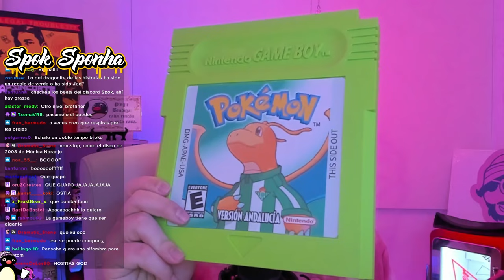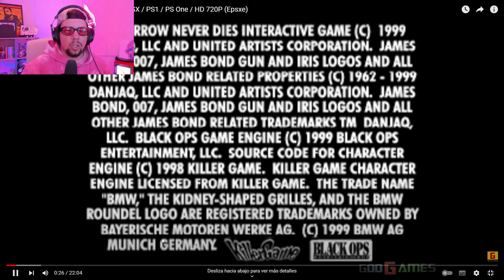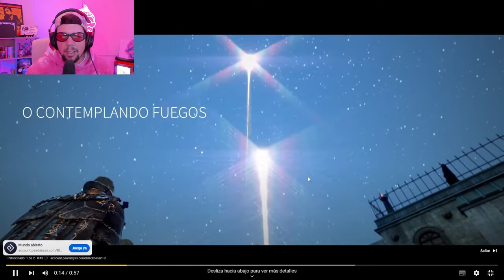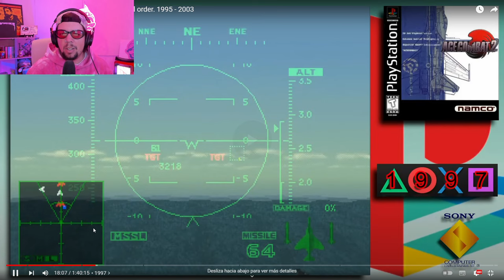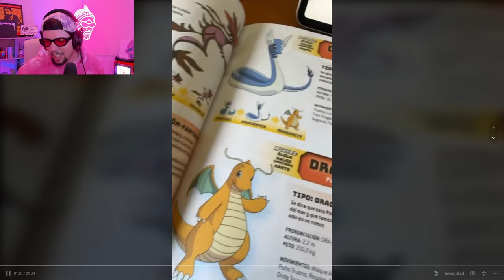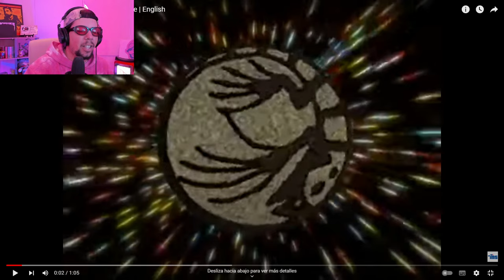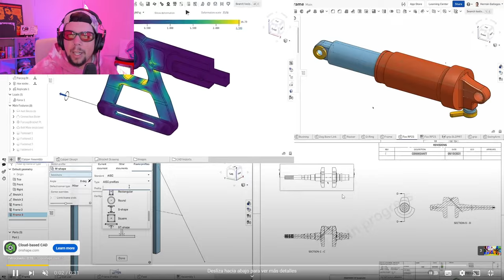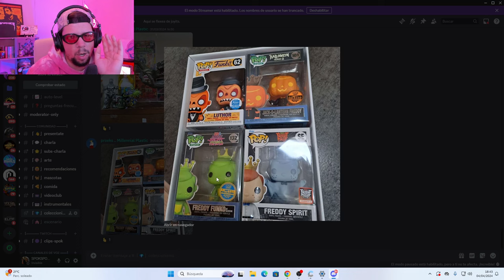🔴Estrenamos nave espacial con las pintas de Fry de Futurama (DIRECTO COMPLETO)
Directo emitido: 04_04_2024